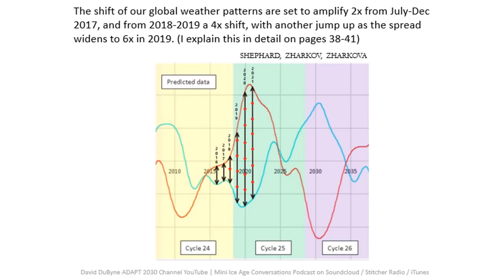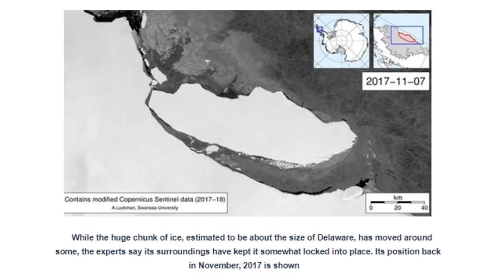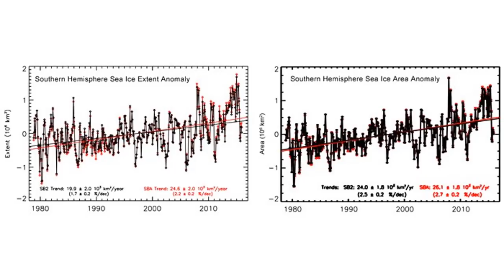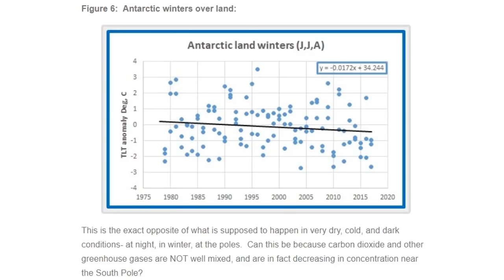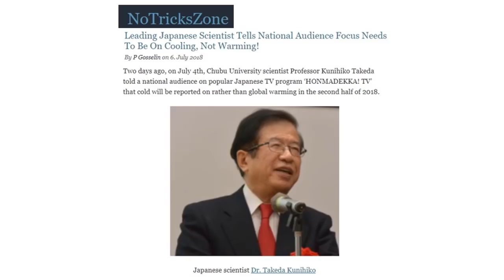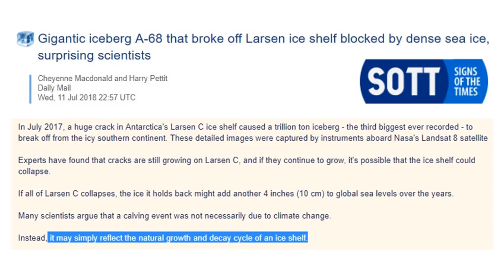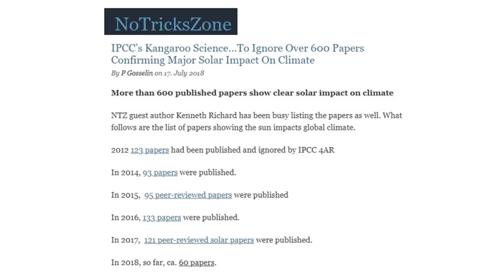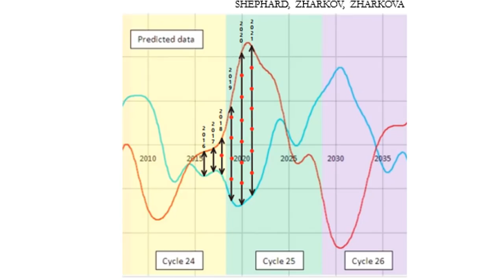Antarctica’s Thickening Ice Mystery (663)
Antarctica holds many mysteries, from lost civilizations burried in ice to military bases and everything in between. The ice is a focal point on the continent, both land and sea. New studies are unequivocally showing gains in sea ice and land continental ice thickness and overall coverage. I present to the findings which run contrary to the main stream narrative.

Gigantic iceberg A-68 that broke off Larsen ice shelf blocked by dense sea ice, surprising scientists
Leading Japanese Scientist Tells National Audience Focus Needs To Be On Cooling, Not Warming!
IPCC’s Kangaroo Science…To Ignore Over 600 Papers Confirming Major Solar Impact On Climate